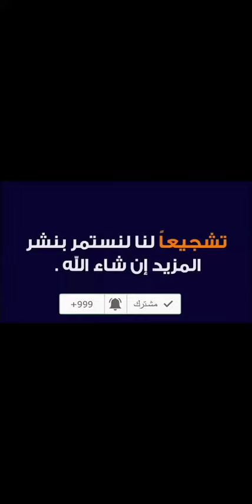علا عماد الدين تشاركنا أزيائها الجديدة من متجر H&M إتش آند إم لعام 2023 - كود الخصم (T1EN)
كود الخصم
T1EN

إن متجر إتش آند إم H&M للتسوق الأون لاين من أكثر المتاجر الإلكترونية اهتمامًا بعملائها، ويمنحوه الكثير من المزايا التي لا توجد في أي متجر إلكتروني آخر غير متجر إتش آند إم H&M للتسق الإلكتروني.

فمن بين تلك المزايا أنه يوجد خاصية استبدال واسترجاع للمنتجات التي لم تلق إحسان من جانب العميل، أو لم تكن مثل التي توجد على الموقع، أو يوجد اختلاف في المقاسات.. فـ بإمكانك عزيزي المتسوق أت تقوم بإرجاعهم واستبدالهم بأي منتج آخر يعجبك.

تستعرض البلوجر علا عماد الدين المنتجات التي قد اشترتها من على متجر إتش آند إم H&M الإلكتروني.

اشترت البلوجر علا عماد الدين الكروب توب من موقع إتش آند إم H&M الإلكتروني حيث من الممكن ارتدائه أسفل التي شيرتات، أو القمصان، ويتناسب أيضًا مع المحجبات والغير محجبات، ومتوفر منه الكثير من المقاسات.

كذلك أيضًا الزي الثاني ذو التصميم الرائع والخامة الجيدة، فهو متوفر بالكثير من المقاسات.

يقدم متجر إتش آند إم H&M للتسوق الإلكتروني عروض كثيرة، وخصومات وفيرة على الكثير من المنتجات التي يتم عرضها على الموقع، فقد تصل نسبة تلك الخصومات إلى أكثر من خمسين بالمائة.

آلاء نوبل تشاركنا تجربتها الكاملة في التسوّق من متجر إتش آند إم باستخدام كود الخصم (T1EN)